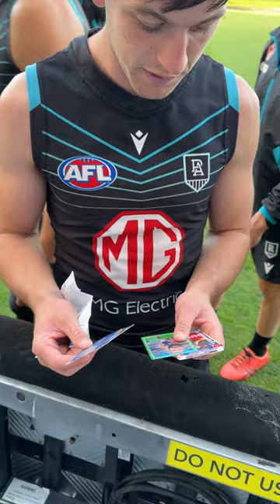Zac Butters & Connor Rozee open 2023 AFL TeamCoach Pack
Butter and Rose open a pack of teamcoach at Blundstone Arena